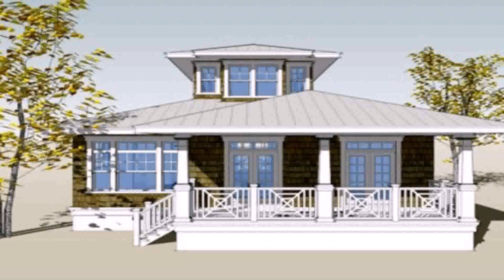Bungalow House Floor Plan Design Philippines (see description)